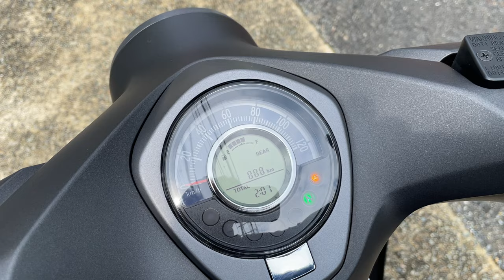スーパーカブC125 2023年 中古車 バイクショップ名:エナジーモータースタイル 東大阪店